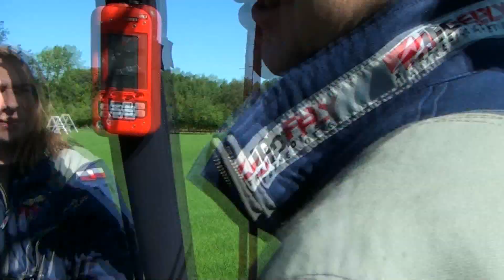HOT AIR BALLOON BATTLE CREEK 2012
POLISH JAGODZIK TEAM